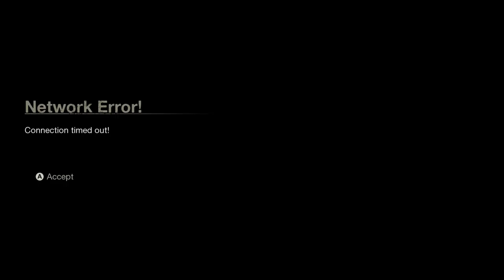Friday The !3th Gameplay 2